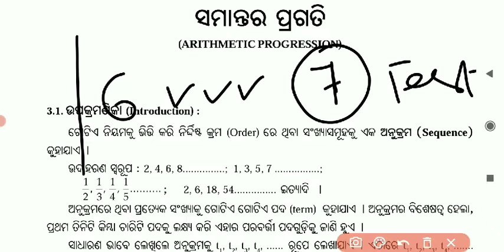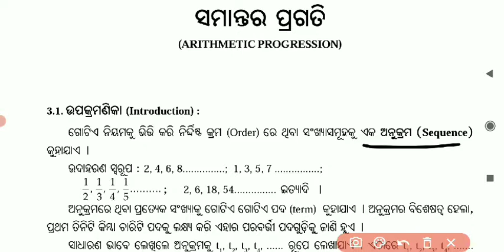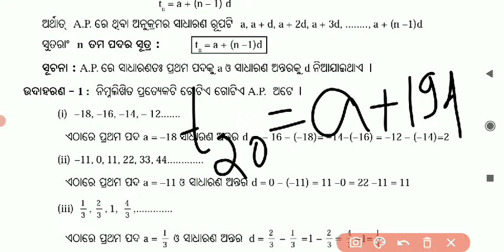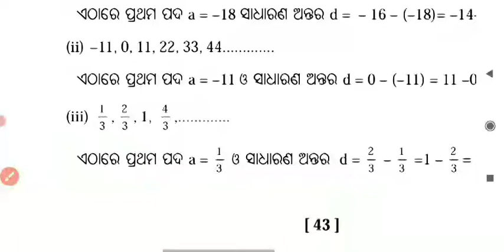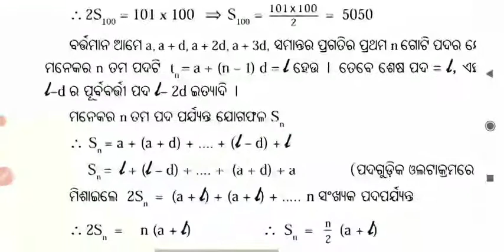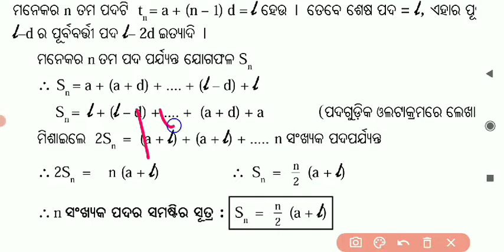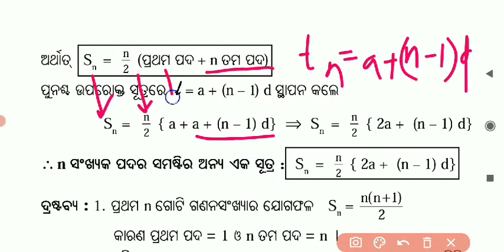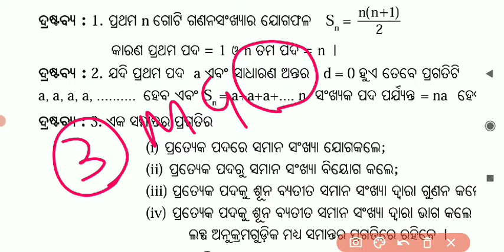ସମାନ୍ତର ପ୍ରଗତି (ArithMatic Progression) || Class 10 Math Odia Medium